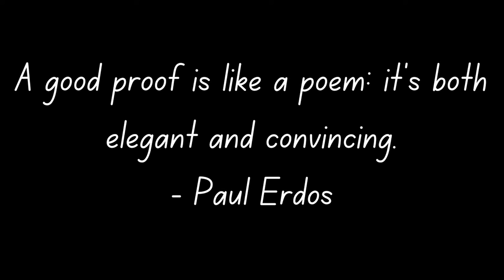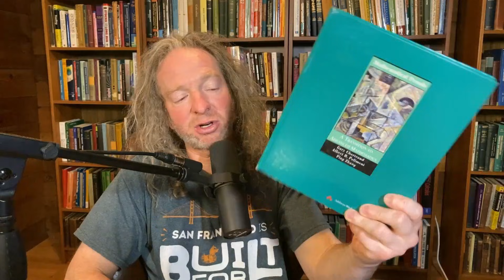Mathematical Proof Writing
My Courses || I discuss math proof writing, the best ways to learn math proof writing, and book recommendations for learning to write mathematical proofs.
SOME BOOKS WORTH GETTING
How To Prove It
An Introduction to Abstract Mathematics
A Transition to Advanced Mathematics
Proofs: A Long-Form Mathematics Textbook
How to Read and Do Proofs